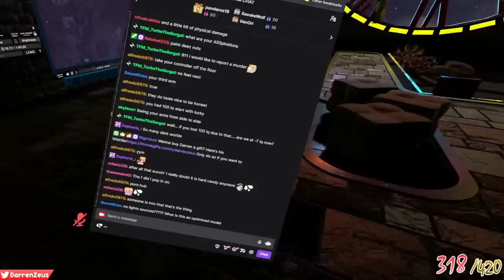Smiling Friends memes enter VRCHAT